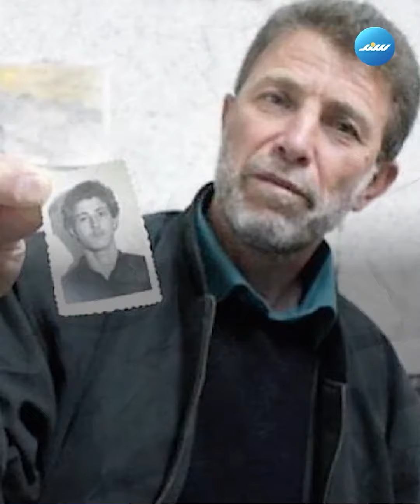في يوم الأسير الفلسطيني ما زالت المعاناة متواصلة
تابعت وكالة سند للأنباء أحداث يوم الأسير الفلسطيني من خلال التصوير والنشر للأحداث الميدانية في فلسطين ومن خلال التقارير الخاصة عبر موقع وكالة سند للأنباء